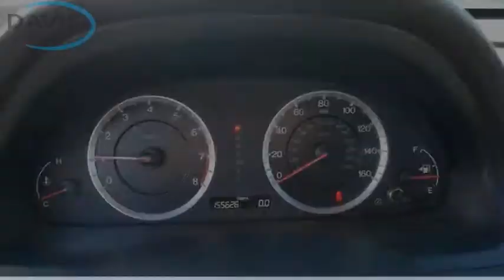2010 Honda Accord at Davis Acura in Langhorne Pennsylvania 2209219B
2010 Honda Accord LX-P 2.4

Davis Acura
2051 East Lincoln Hwy. Route1

**AS-IS VEHICLE, VERY INEXPENSIVE, TRADED IN WITH CURRENT INSPECTION STICKERS**,**RECENT OIL CHANGE!**, ***4CYL - ALL THE POWER - HATES GAS!**, **FWD - GREAT ALL YEAR 'ROUND - BETTER MPG!, CLEAN CARFAX, Courtesy Lifetime car washes, Courtesy Lifetime PA Inspection, ONE OWNER VEHICLE, Power Package. FREE Vehicle History Report, Easy 10 Minute Credit Approvals. Sales Tax, Tag, Doc, Title, Registration Fees are additional. Please contact dealer to verify price, options and other vehicle details. Feel the Davis Difference - You will receive Unlimited FREE Hand car washes, whether or not your vehicle is in for service and FREE PA State Inspection! Prices based on dealer financing. Pricing assumes $1,695 Cash or Trade. for additional details, or call us at .All advertised prices do not include dealer installed options, dealer addendum, government fees and taxes, any finance charges, any dealer document preparation charge. for additional details, or call us at .*